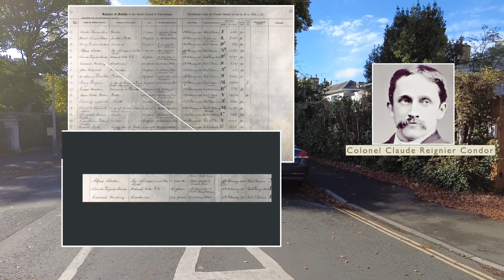Searching for Jack The Ripper in the Cotswolds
The year is 1888. A murderer known to the media as ‘Jack the Ripper’ is terrorising London’s desperately poor East End. His target? The so-called ‘unfortunates’ – women working on the streets to earn money for life’s basics.

These brutal murders, set in the backdrop of the chaotic filth and Victorian poverty of Whitechapel, will change the world forever. The facts and fictions of the Jack the Ripper case continue to fascinate millions of people around the world.

Jack the Ripper: British Intelligence Agent